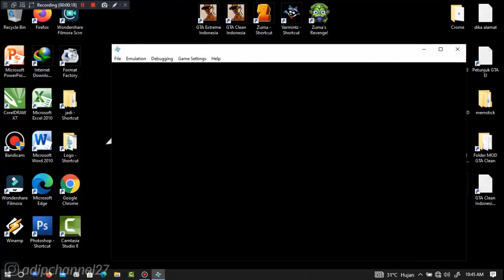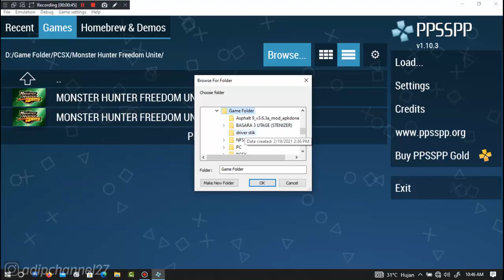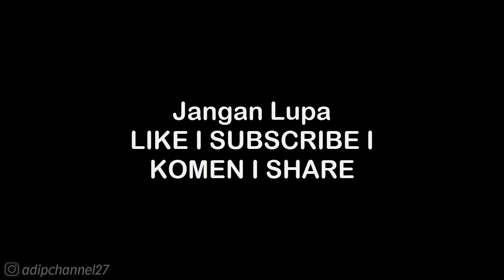WEAPON GUIDE • GOLD WEAPON DIAN WEI • WARRIORS OROCHI 2 PSP